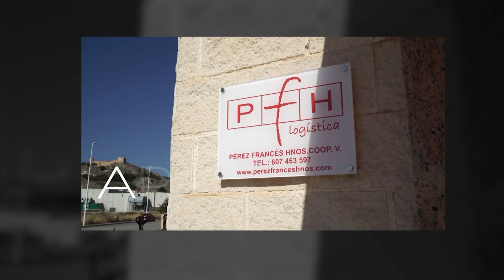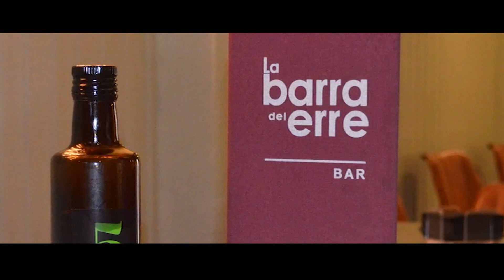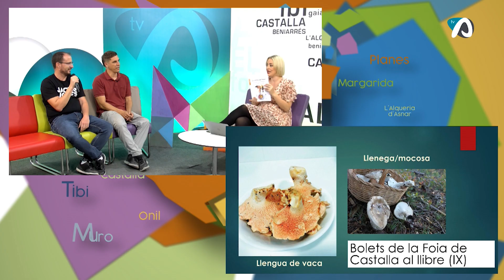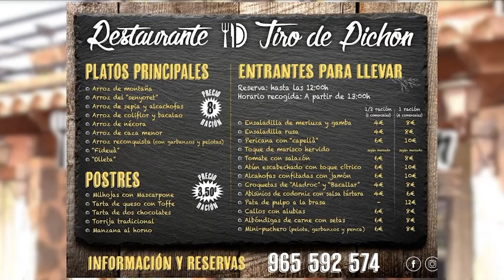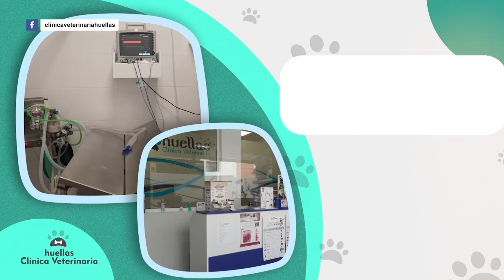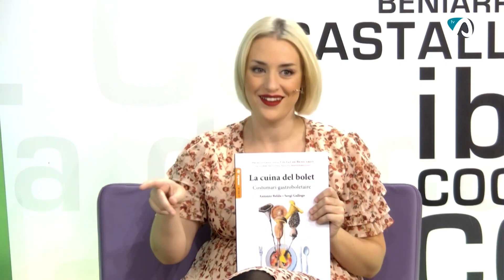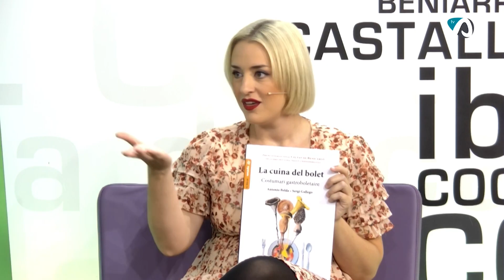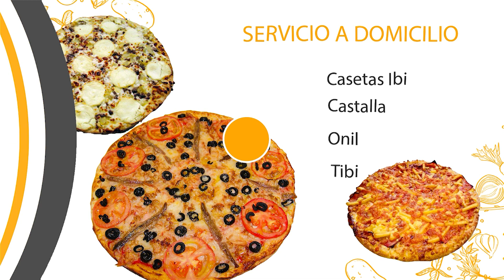MDLC Tono Belda i Sergi Gallego ens presenten "La cuina del bolet" (1 octubre 2024)